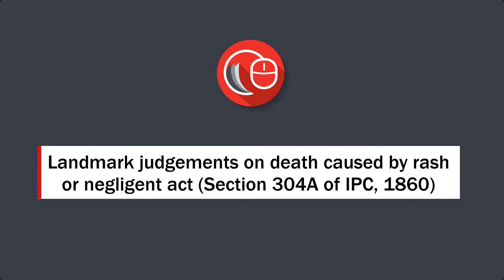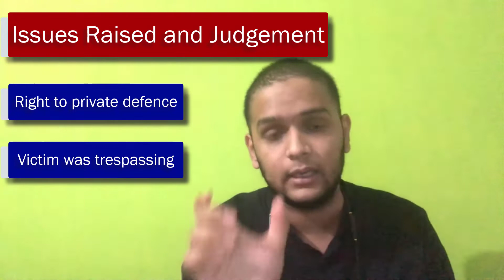Landmark judgments on death caused by rash or negligent act (Section 304A of IPC) | LawSikho Hindi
उतावलेपन या लापरवाही के कारण हुई मृत्यु पर ऐतिहासिक निर्णय

Criminal negligence as defined in the case of Bala Chandra v. State of Maharastra[ii], where it was defined as complete or partial negligence or failure in exercising reasonable and proper care and precaution in protecting any particular person or the public in general, which would have been the essential duty of the accused keeping in mind the circumstances

Read More about Landmark judgments on death caused by rash or negligent act

If you liked this video and think you can contribute to making such videos, we have an "INTERNSHIP PROGRAMME" with the following perks:
- Minimum 3-4 hours of work only.
- No minimum internship period, just completion of the targets.
- Cash prizes each week.
- Cash prizes once a month for outstanding performance.
- "INTERN OF THE WEEK" Certificate.
- "INTERNSHIP COMPLETION" Certificate.